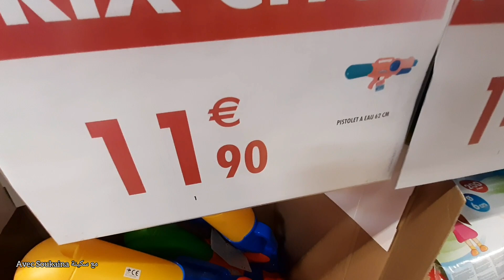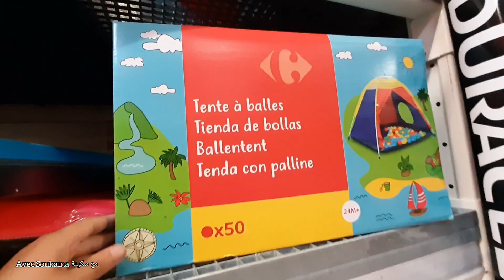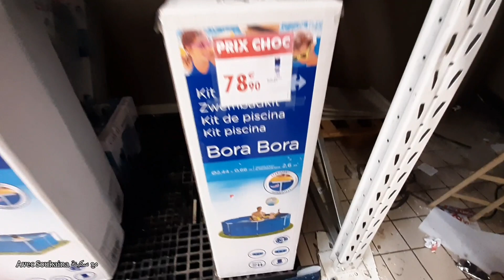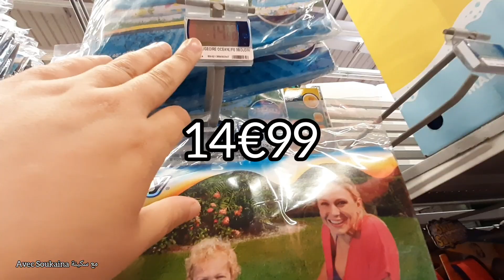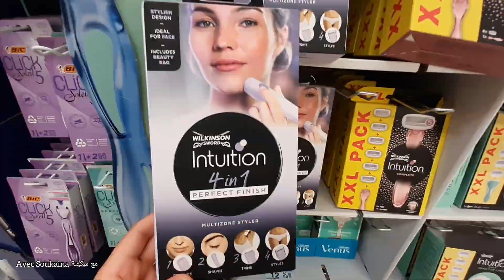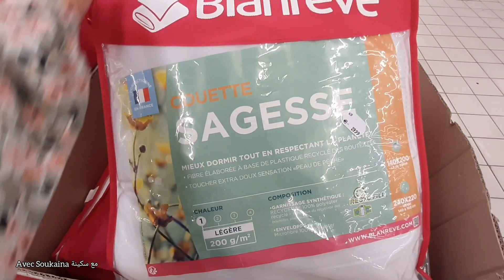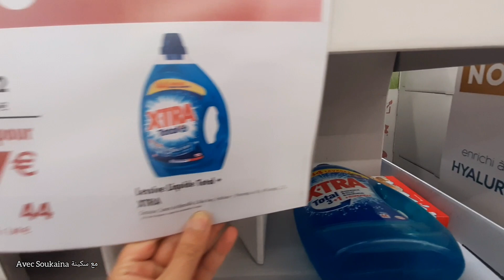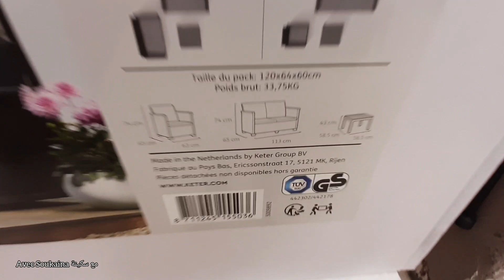🚨ARRIVAGE CARREFOUR Marseille/23 mai 2022/جولة في كارفور مرسيليا